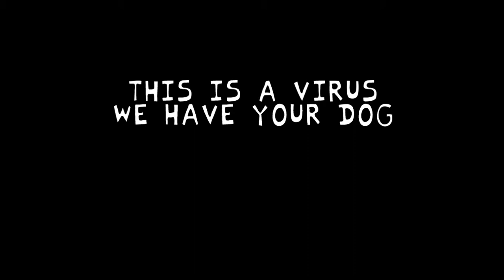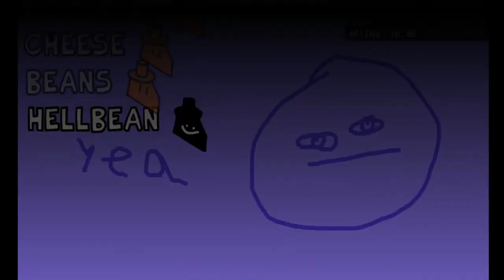Friday Night Funkin Food Fight Mod Full Week Cheese DEMO!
FNF, Fnaf E ETC... Trago no canal, esse mês como estou de férias irei viajar, os vídeos não serão mais díarios por causa disso, até dia 6 estarei disponível postando muitos vídeos.
Especial De Jogos A semana inteira!